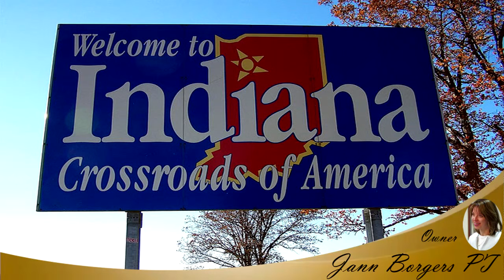Indiana Speech Language Pathologist (SLP) Travel Jobs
Therapeutic Resources is a PT owned and operated, JCAHO accredited rehab staffing agency.  From Bloomington to Indianapolis to Lafayette, we have various SLP jobs throughout the state. Indiana SLP License required.

Check out all of our hot jobs at

Our jobs are updated daily and are all real positions.

Marianne Berglund
Organization Development & Recruiting Manager